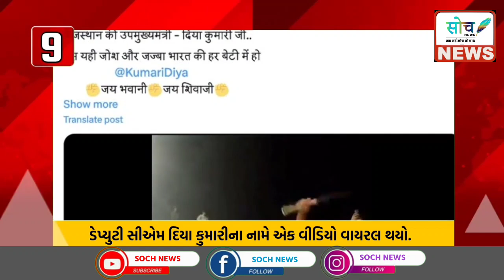TOP NEWS TODAY